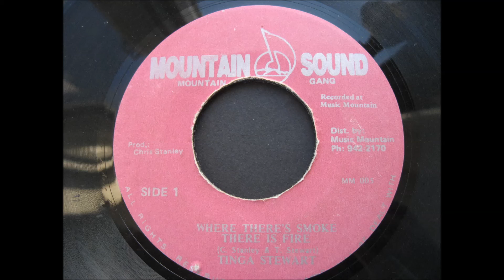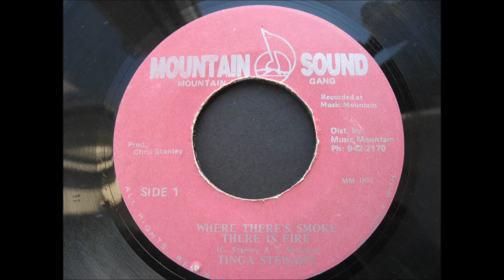Tinga Stewart - Where Theres Smoke There Is Fire